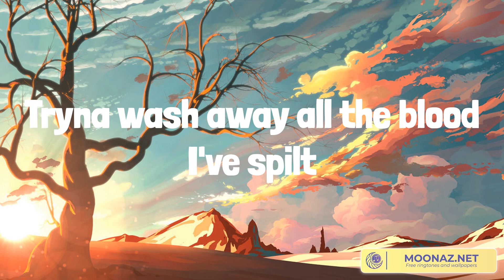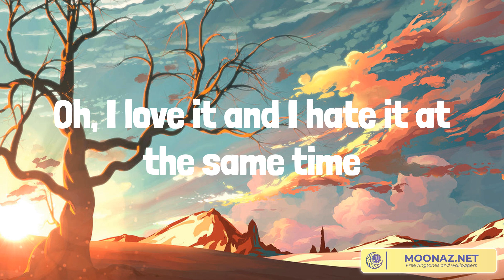Daylight - David Kushner || Marstein, UNDERGRUNN,... (Mix Lyrics)